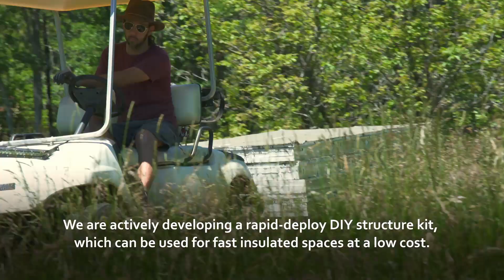Off Grid guru invents DIY Styro-aircrete panel houses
Curtis Humphrey is a self-taught, innovative inventor who has been interested in construction since he was a child. He began working with alternative construction in his early twenties and quickly saw the need for a more sustainable and cost-effective method of building. This inspired him to start experimenting with different materials and methods. He has built Yurts, Domes, Straw-bale Cobb homes, all natural wood homes, and more, all off-grid.

After years of research and development, Humphrey invented the Styro-aircrete SIP panels, which are made from a combination of Styrofoam and concrete. These panels are lightweight, strong, and have excellent insulation properties, making them ideal for building walls, floors, and roofs.

The benefits of these panels are numerous. They are cheaper to produce than traditional Structurally Insulated Panels (SIPS), which makes them an affordable option for builders. They are also easy to install and require less labor, which saves time and money. Additionally, the panels are eco-friendly and regenerative, meaning they reduce the world's landfills of Styrofoam and utilize recycled styrofoam in their creation.

One of the main advantages of Styro-aircrete is its excellent insulation properties. The air pockets in the Styrofoam help to trap heat, making it an effective insulator against both hot and cold temperatures. Additionally, because Styro-aircrete is lightweight, it can be used to create large panels that are easy to transport and install.

In conclusion, Curtis Humphrey's Styro-aircrete SIP panels are a game-changer in the construction industry. His innovation has led to a more sustainable, affordable, and efficient way of building. Momentum Modular is quickly developing a minimum viable product to market, of DIY kits for anyone to install in their backyard.